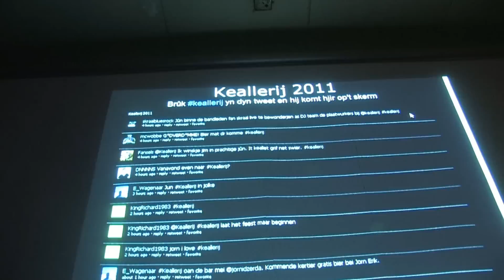Keallerij bij Jolke